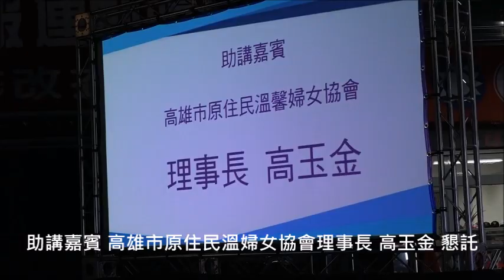助講嘉賓 高雄市原住民溫馨婦女協會理事長 高玉金 懇託 高雄市第 12 選區平地原住民①王義雄市議員候選人競選總部造勢大會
時間：中華民國111年11月20日星期日下午18:00至21:30
地點：高雄市前鎮區同安路73號（王義雄市議員服務處前）

高雄市第 12 選區平地原住民①王義雄市議員候選人
市議員四年任內積極爭取19項
獲得市長暨相關局處長允諾處理或已處理案件
1•各區公所設置原住民單一服務窗口。
2. 市長允諾足額配發原住民社會住宅。
3. 市長允諾增編原住民服務員之員額。
4. 左營建業新村設置原住民創業基地。
5. 辦理原住民合作社暨微型企業座談。
6. 市府活動辦理增額提撥原住民攤位。
7. 市長允諾規劃哈囉市場暨周邊環境。
8. 市長允諾設置原住民主題運動園區。
9. 市長允諾辦理高雄市原住民運動會。
10. 設置族語推廣中心辦理族語座談會。
11. 族語認證獎勵金從初級合格即發放。
12. 市長允諾擴編聯合豐年祭經費預算。
13. 市長允諾辦理高雄市原住民文化節。
14. 辦理高雄市原住民文藝團體座談會。
15. 辦理原住民藉員警暨眷屬聯誼活動。
16. 撥補原鄉地區警用機車暨值勤裝具。
17. 小港分局漢民派出所辦公處所整建。
18. 市長允諾辦理原住民青年領袖論壇。
19. 配合原住民族日公車原民圖騰彩繪。